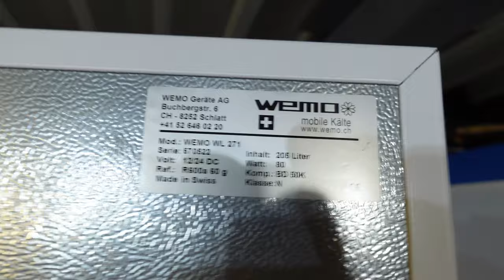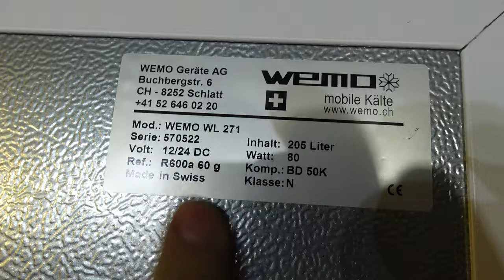Solarkühlschrank WL271 12 Volt mit Solar ohne 230 Volt Inverter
12V Solarkühlschrank direkt an 12 Volt Batteriestrom betreiben. ohne denumweg über einen Inverter.

► KATALOGE:
Boot und Caravan Kühlgeräte 12 Volt  24 Volt